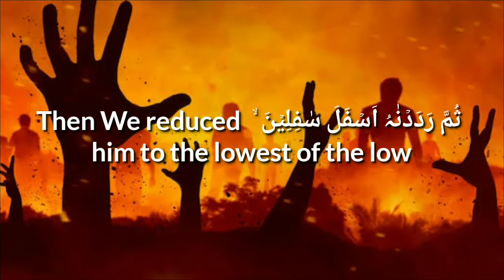Surah At Tin Arabic-English Sheikh Mishary Rashid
Support our Dawah Mission.

Vist the link below to know about the details of this beautiful and  mesmerising Chapter of Quran.

Divine Assertions.  You can send join request there.